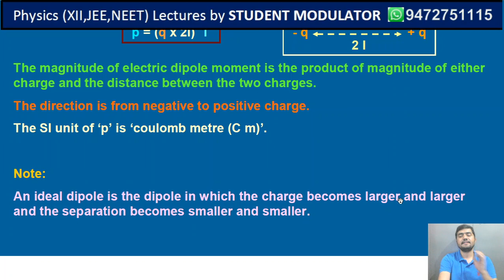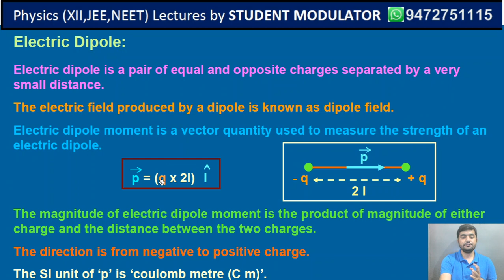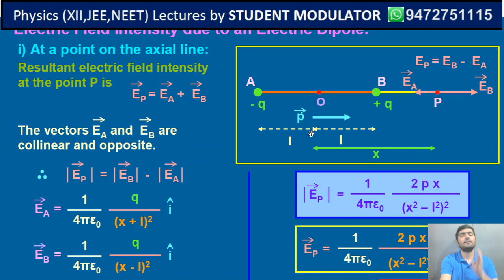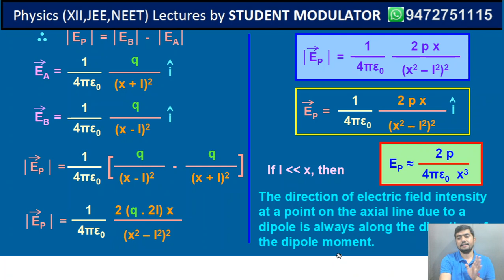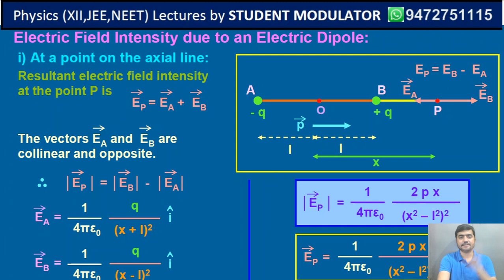XII Phy Lec-1.10: Electric Dipole, Field Intensity on axial line of dipole (Electrostatics)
Physics (XII, JEE, NEET) Course covers complete theory related to XII syllabus of physics. It is useful for board exams as well as all type of competitive exams.